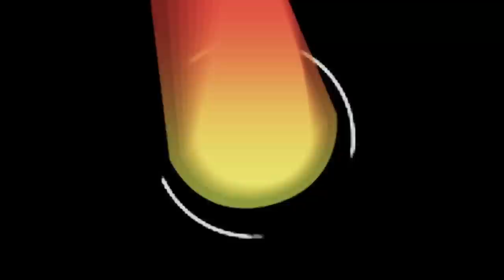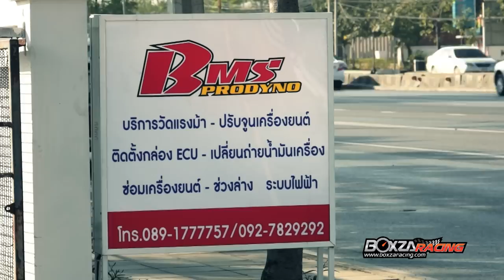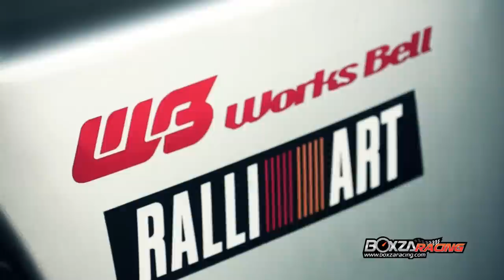BMS PRO DYNO อู่ชั้นนำสำหรับชาว Mitsubishi Evolution BY BoxzaRacing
ในช่วง Racing Garage เราจะพาเพื่อนๆไปทำความรู้จักกับ อู่ BMS PRO DYNO ที่ให้บริการวัดแรงม้าของรถยนต์เพียงเท่านั้นยังไม่พอ ทางอู่ BMS PRO DYNO ยังรับโมดิฟาย เครื่องยนต์  Mitsubishi Evolution อีกด้วยเดี่ยวเราไปชมกันเลยครับในช่วง Racing Garage By BoxzaRacing

พบกับ BMS PRO DYNO แบบเต็มๆได้ที่